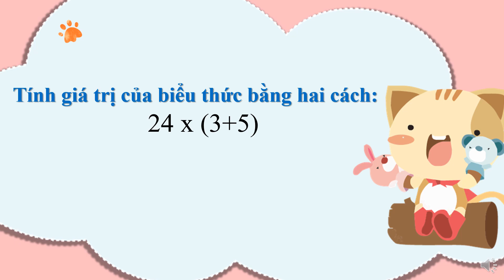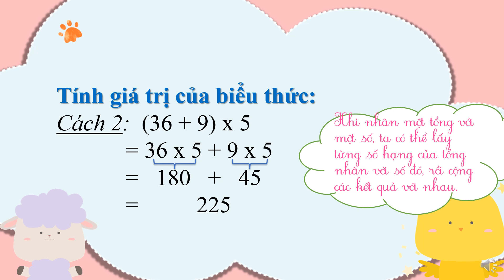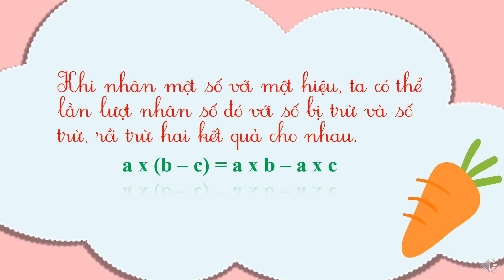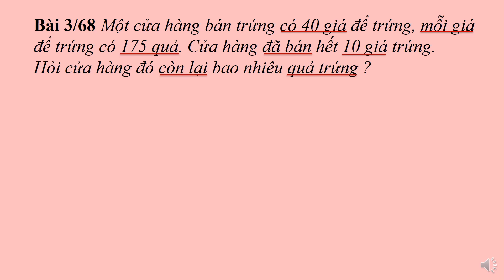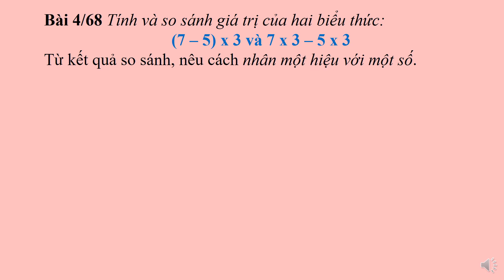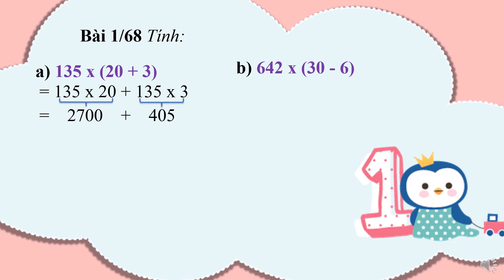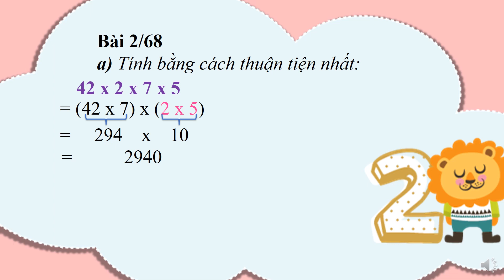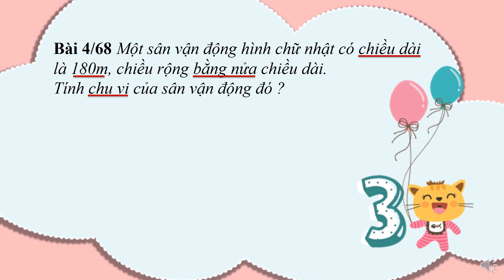K4 | Toán | Nhân một số với một hiệu - Luyện tập | Tuần 12 | HTK | Q.10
phongchongcovid-19